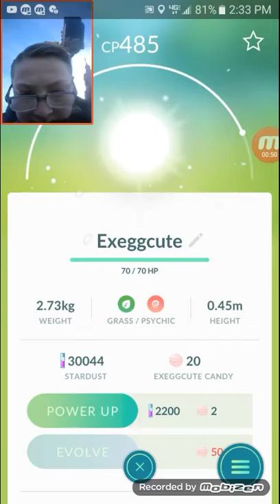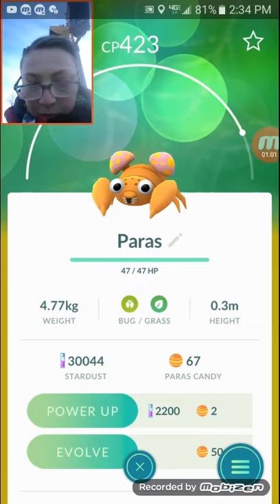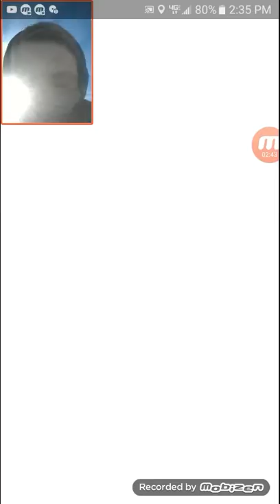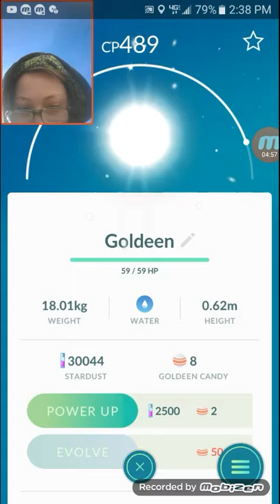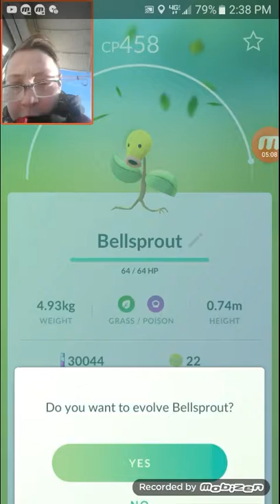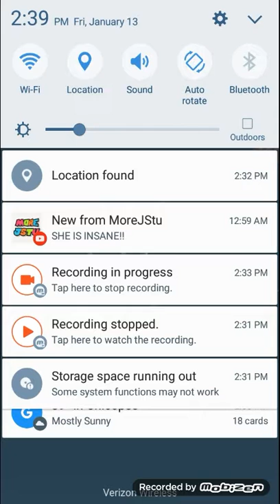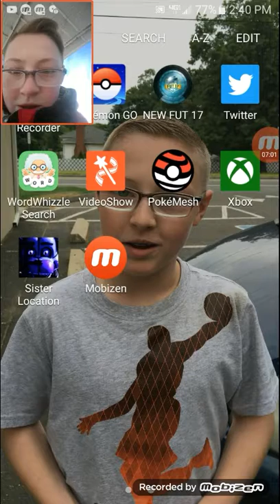Part two of playing with micheal